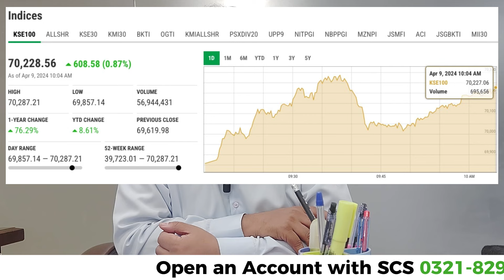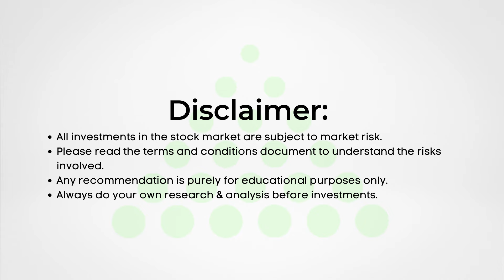KSE100 Surpasses 70k.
Welcome to the SCStrade YouTube channel, your go-to destination for insightful updates on the Pakistan Stock Exchange (PSX), the economy, and its influence on the equity market. In this video, we delve into the latest developments following the monumental milestone of the KSE100 index crossing the 70,000 mark.

As seasoned investors, staying informed about the ever-evolving landscape of the PSX is crucial. Join us as we analyze the implications of this significant market movement, uncover emerging trends, and provide valuable insights to guide your investment decisions.

New Account Opening: 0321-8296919, 0307-1-SCSSCS (727727)
IT Related Support: 0306-1-SCSSCS (727727)
Payments and Withdrawals: 0305-1-SCSSCS (727727)